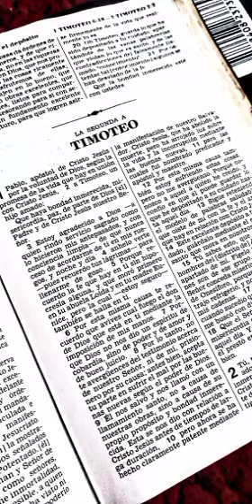LECTURA DE LA BIBLIA SEGUNDA EPÍSTOLA DEL APÓSTOL SAN PABLO A TIMOTEO CAPÍTULO 3